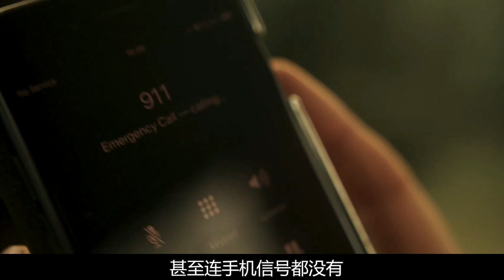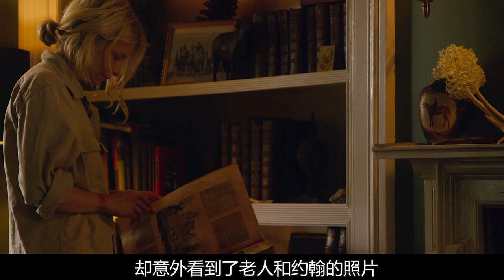美女独自野外摄影，惨遭一群变态杀人狂蹂躏，不仅被轮上还被塞入牛胃腐蚀致死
惊悚恐怖片《蹂躏》